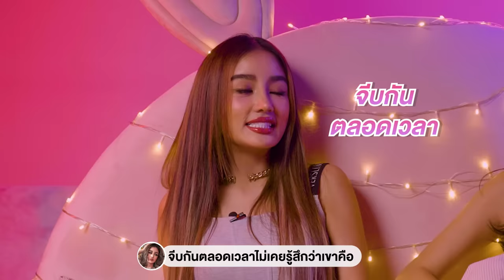𝗜 𝗞𝗔𝗡 𝗧𝗘𝗔𝗖𝗛𝗔 EP.49 | Sex Ed กับ ติช่า กระแต | เผยเคล็ดลับที่ทำให้อยู่กับแฟนได้ยาวนาน